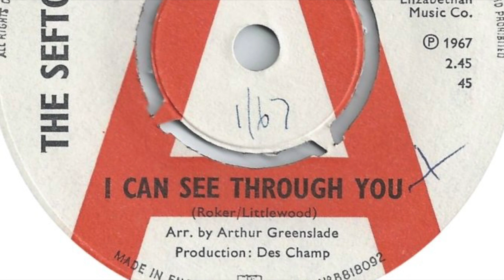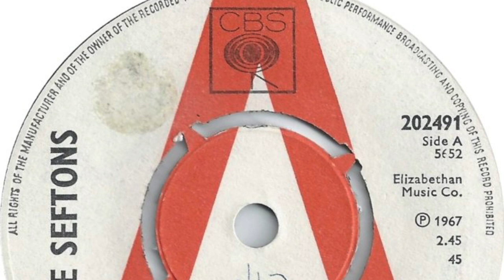The Seftons – I Can See Through You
Formed 1964, Liverpool, England. Renamed to 'The Perishers' in 1968. Featured here is the a-side of their only single 'I Can See Through You / Here Today' released on 'CBS' in 1967.

Members:
Dave Stephenson (keyboards, saxophone, vocals)
Yanny Tsamplakos (lead guitar, vocals)
Mike Baron (drums, vocals)
Dave Edwards (bass, 1964-68)
Norman Bellis (bass, 1968)